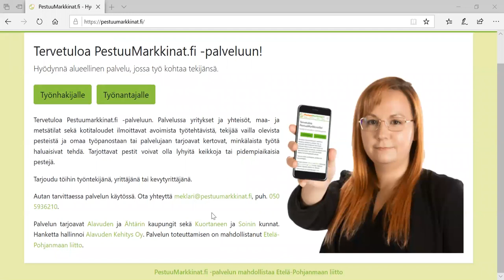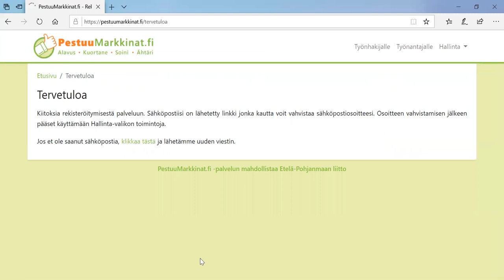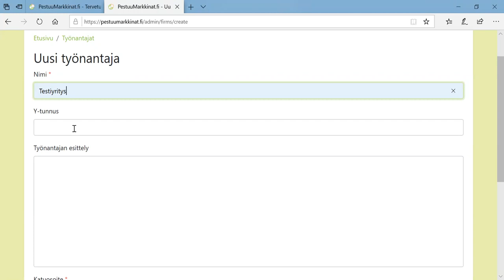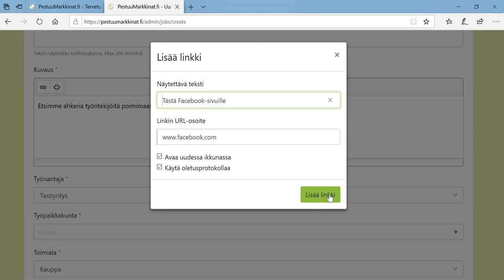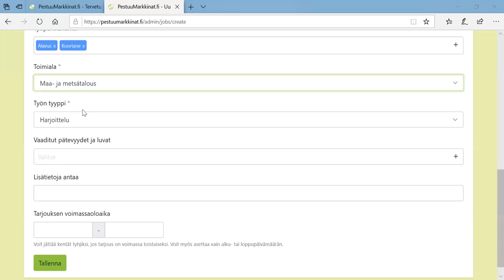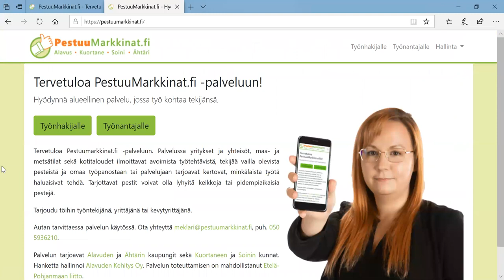PestuuMarkkinat.fi-palvelun käyttöohjeet työnantajalle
PestuuMarkkinat.fi-palvelu on Kuusiokuntien (Alavus, Kuortane, Soini, Ähtäri) alueen työnhakijoille ja työnantajille tarkoitettu sähköinen kohtauspaikka. PestuuMarkkinat.fi-palvelussa työ kohtaa tekijänsä. PestuuMarkkinat.fi-palvelu on niin yrityksille, yhteisöille kuin myös kotitalouksille soveltuva palvelu, jossa voi ilmoittaa avoimesta työpaikasta, lyhyemmästä tai pidemmästä pestistä tai urakasta. Työnhakijat voivat kertoa osaamisestaan ja jättää tietonsa palveluun. Palvelun meklari ottaa yhteyttä, kun sopiva työ tai tekijä löytyy. Meklari myös tarvittaessa neuvoo palvelun käytössä. PestuuMarkkinat.fi-palvelun mahdollistaa Etelä-Pohjanmaan liitto.